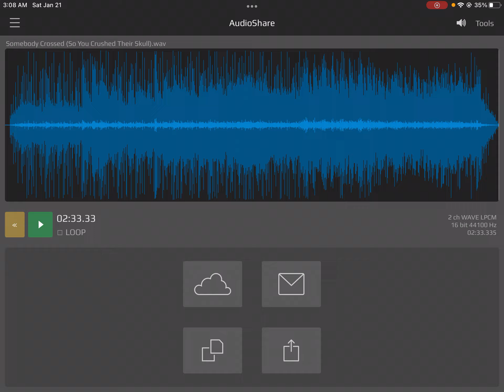Somebody Crossed J Fox Guitar